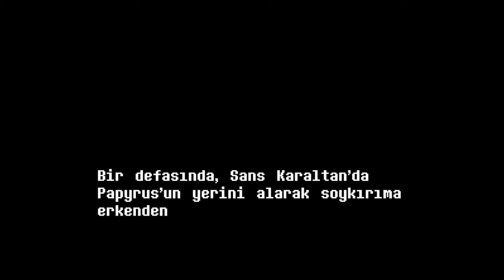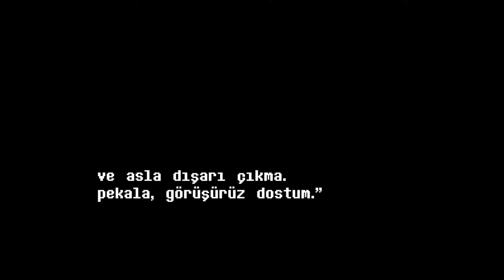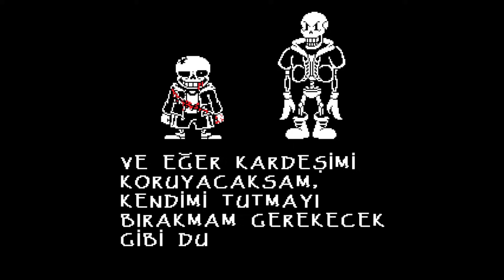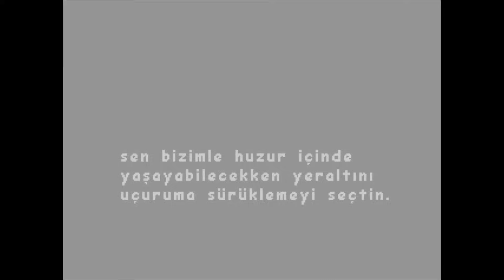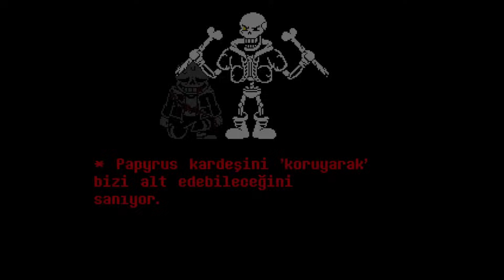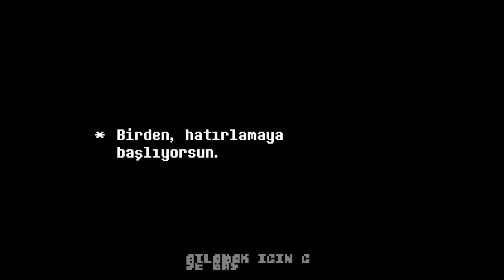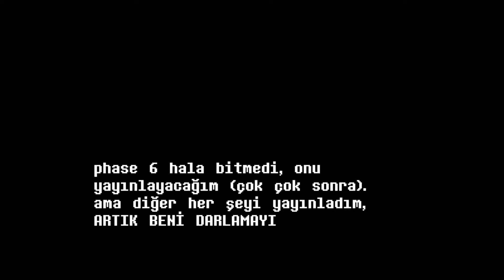2 YILDIR BEKLENEN OYUN: HELP FROM THE VOID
2 yıldır bekleniyomuş
ben beklemiyom